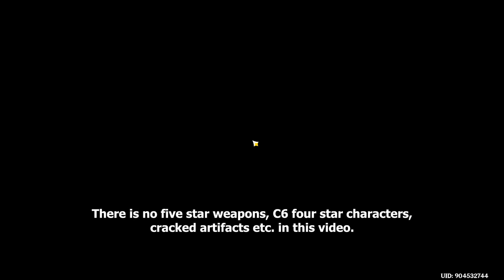AR 57 F2P Account | Spiral Abyss 3.5 Floor 12 | Full Star Clear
AR 57 Free To Play Account - Rosaria Melt & Lisa Aggravate - Genshin Impact Version 3.5 - Spiral Abyss Floor 12

Characters Used:
Bennett, Fischl, Kazuha, Lisa, Rosaria, Sucrose, Traveler and Xiangling

Timestamps:
00:00 Intro
00:25 Floor 12-1 First Half
01:33 Floor 12-1 Second Half
03:21 Floor 12-2 First Half
04:45 Floor 12-2 Second Half
06:19 Floor 12-3 First Half
07:12 Floor 12-3 Second Half
09:24 Character Builds